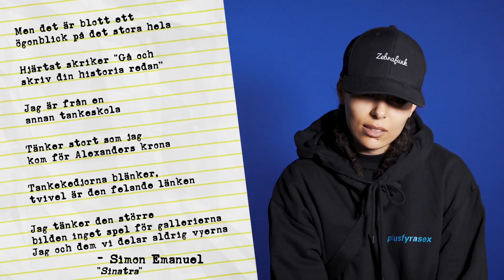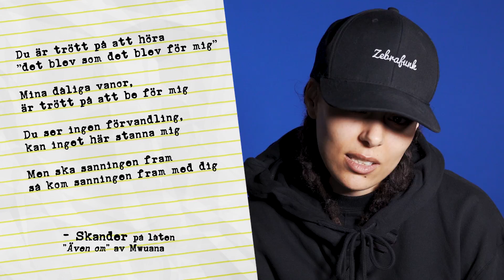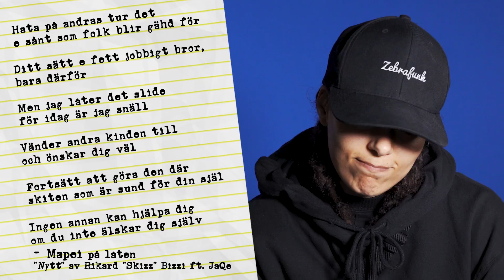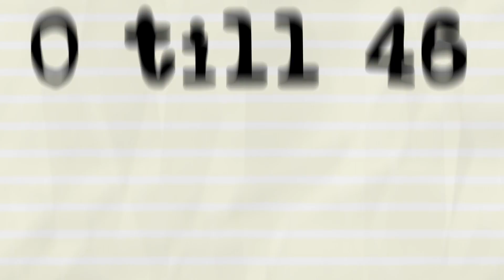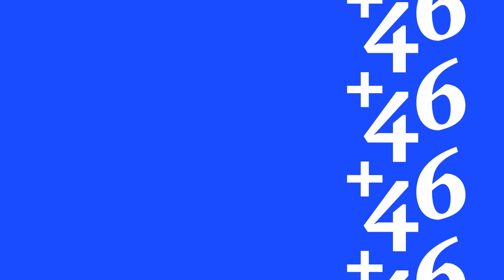0 till 46: Ikhana tycker "lite både och" om dagens rader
plusfyrasex, allt som har med urban musik att göra. utrustade med kreativitet och internet gör vi egna serier, intervjuer och events. för kulturen.